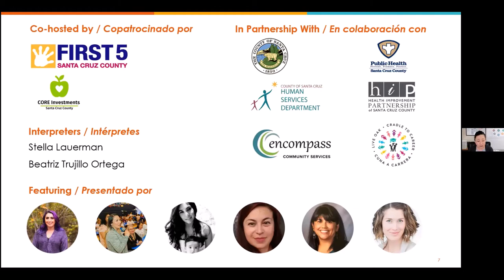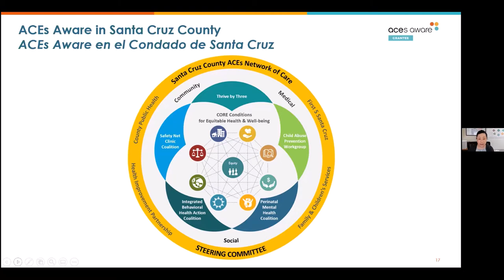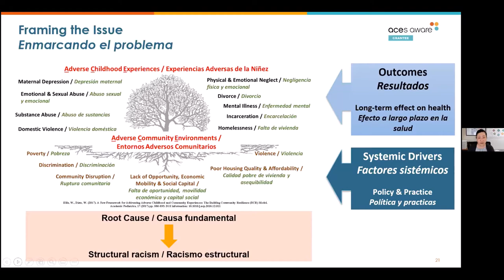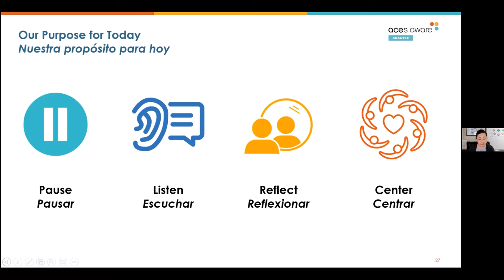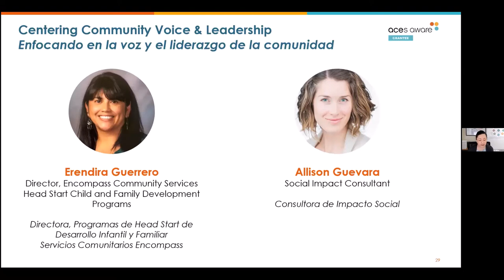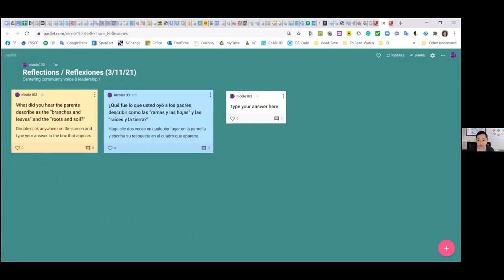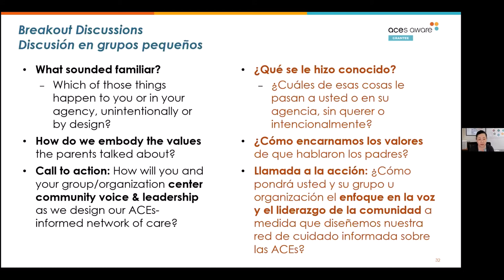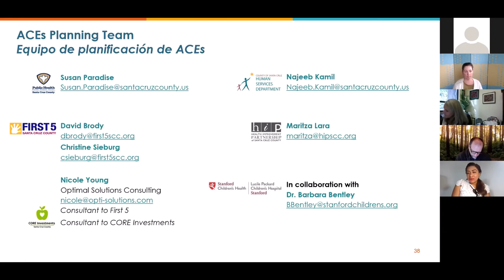Building Community Resilience: What’s in OUR Soil? - SCC ACEs Network (03-11-2021)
This is the fourth session of the Santa Cruz County (SCC) ACEs Network of Care Learning Series, Building Community Resilience: What’s in OUR Soil?, co-hosted by First 5 Santa Cruz County and CORE Investments Santa Cruz County.

Watch the video to:
• Understand how the Pair of ACEs tree – Adverse Childhood Experiences rooted in Adverse Community Environments – is used to examine the systemic inequities that create poor “soil” (adverse community environments) and the policy changes needed to build community resilience.
• Hear stories from local parent leaders about their experiences with individual and community adversity, healing, resilience, and equity.
• Reflect on this call to action: How will you and your group/organization center community voice and leadership as we design our ACEs-informed network of care?

This video is of the main presentation and post-breakout group discussion.

Co-hosted by: First 5 Santa Cruz County (First 5) and CORE Investments Santa Cruz County (CORE Investments), in partnership with the Health Services Agency’s Public Health Department, the Human Services Department’s Family and Children’s Services Division, and the Health Improvement Partnership of Santa Cruz County.

The Santa Cruz County ACEs Network of Care Learning Series is made possible through a grant to the County of Santa Cruz, Health Services Agency, Public Health Division’s Family Health Unit, funded by the Office of the California Surgeon General (CA-OSG) and the California Department of Health (DHS), as part of the ACEs Aware Initiative, which seeks to interrupt the harmful cumulative effects of ACEs and toxic stress.

Recordings & resources from Session 1 (11/12/20) on "The Pair of ACEs in Practice"
Recordings & resources from Session 3 (02/11/21) on “Connecting ACEs, Equity & Resilience”